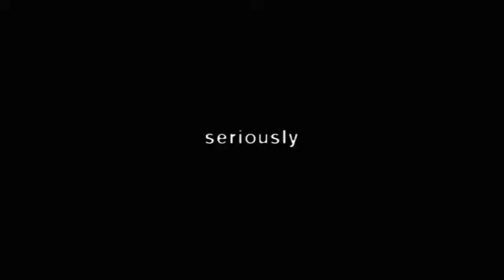TEN Ident: Antonia Kidman (2003)